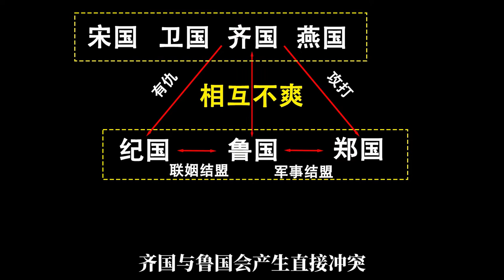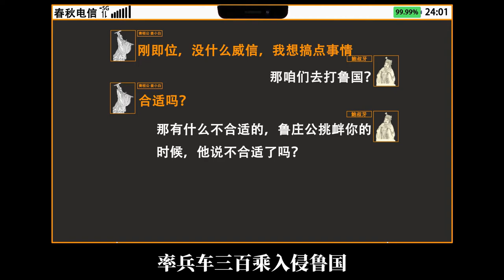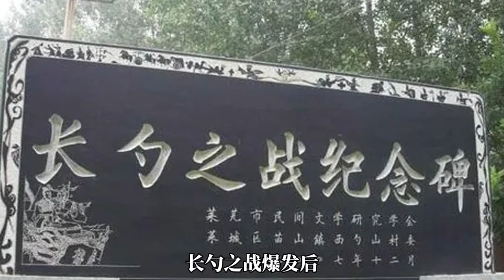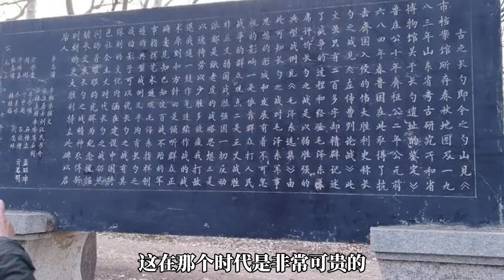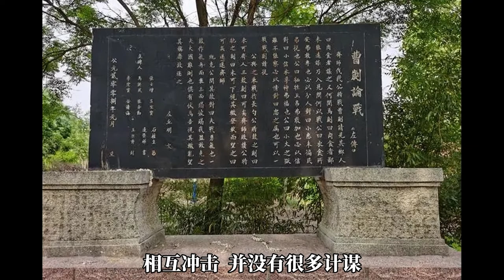中國古代戰爭：長勺之戰。 齊桓公繼位，魯莊公不服，雙方爆發大戰。曹劌論戰，一鼓作氣，再而衰，三而竭。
自繻葛之戰東周王室戰敗以後，各諸侯國看到王室衰微，離心傾向日益嚴重。 一些有實力的諸侯開始有意識的側重發展自己的軍事實力，以各自的鄰國弱國為購並目標，開始了購並戰爭熱潮。 小國弱國擔心自己被大諸侯國購並，也積極求生，或依附大國，或自力更生壯大實力，通過兼併使自己變成強國。 這個視頻說的就是，中原以東的齊魯長勺之戰。